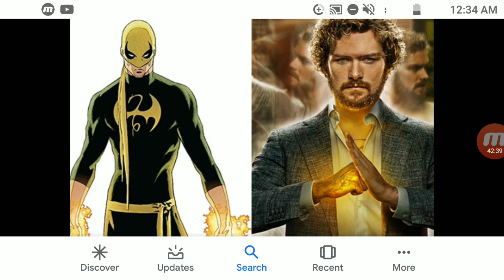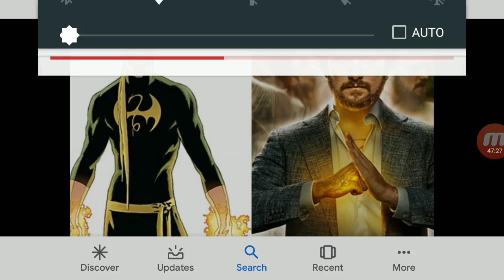What if deku was the iron fist part 1